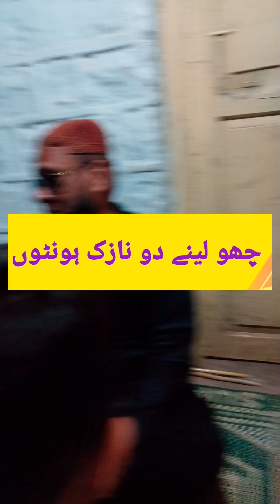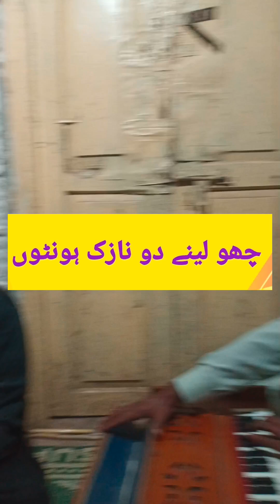Scouts, scouts Camp, Ghora Gali, Murree, Shera,